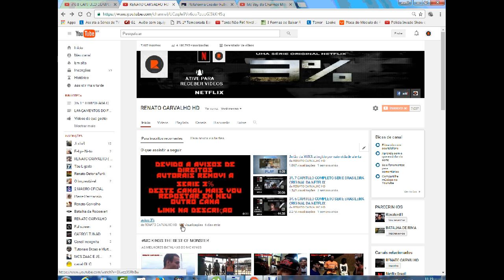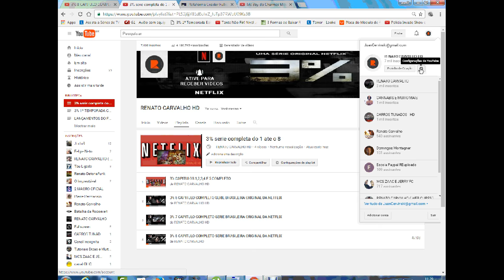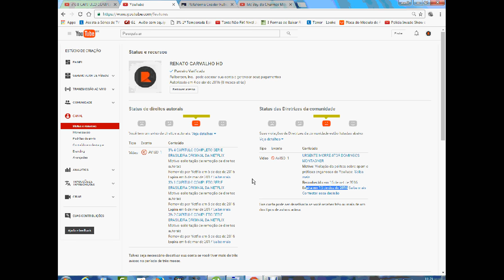como assisti serie 3% aqui no youtube todos episodios